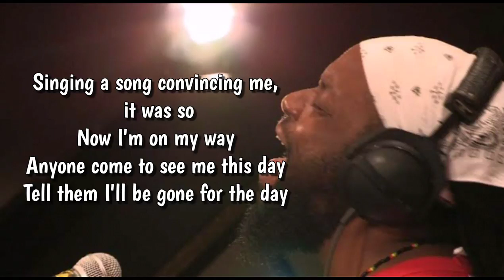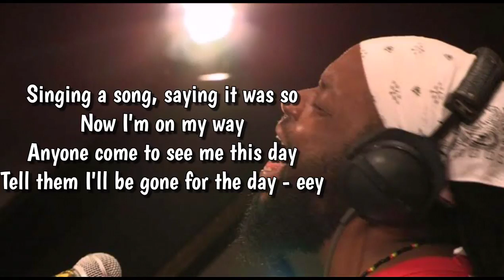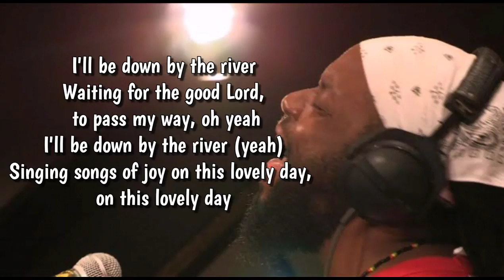Down By The River (lyrics)-Morgan Heritage